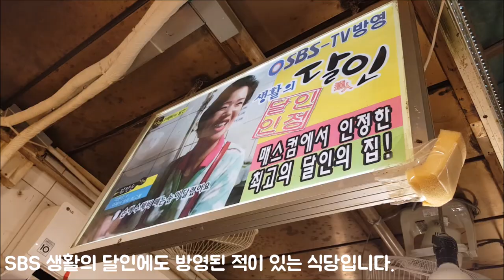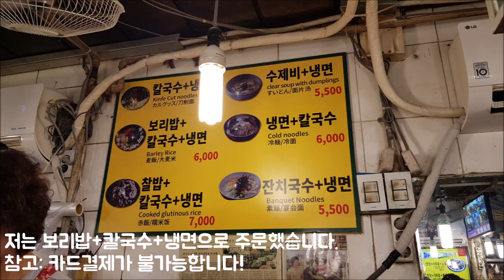[서울 중구](남대문칼국수골목, 회현역, 남대문시장) 남해식당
회현역 남대문 칼국수골목에 있는 식당 중 하나인 "남해식당"에서 보리밥, 칼국수, 냉면으로 점심식사를 했습니다.(생활의 달인 방영)